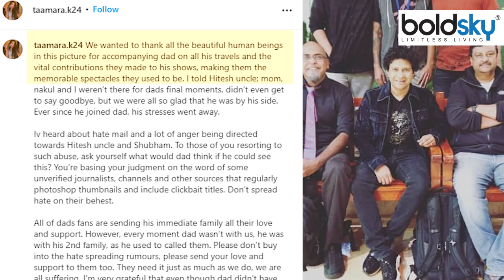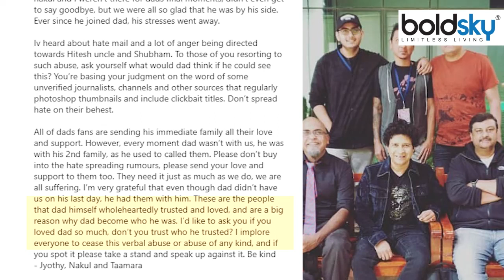Singer KK की Team के लिए Daughter Tamara ने लिखा Emotional Post Viral | Boldsky *Entertainment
KK's daughter Tamara has shared a post on social media in defense of Singer's team managers Hitesh Bhatt and Shubham Bhatt and urged people not to spread hatred against them. Tamara has shared an old picture of late singer KK from her Instagram account, in which her team members are also seen. Tamra has also shared a long note with these pictures.

केके की बेटी तामरा ने सिंगर की टीम प्रबंधकों हितेश भट्ट और शुभम भट्ट के बचाव में सोशल मीडिया पर एक पोस्ट साझा किया है और लोगों से उनके खिलाफ नफरत न फैलाने का अनुरोध किया है। तामरा ने एक अपने इंस्टाग्राम अकाउंट से दिवंगत सिंगर केके की पुरानी तस्वीर साझा की है, जिसमें उनकी टीम के सदस्य भी नजर आ रहे हैं। इन तस्वीरों के साथ तामरा ने लंबा नोट भी शेयर किया है।